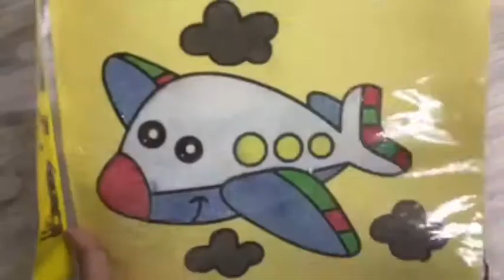Colored sand art | Aeroplane design ✈